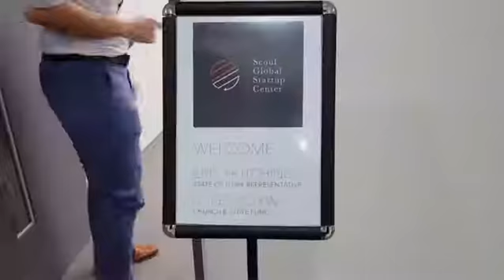[Seoul GSC]Meeting with House of Representatives State of Utah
Meeting with House of Representatives State of Utah Eric Hutchings with Seoul SGC for exchange program